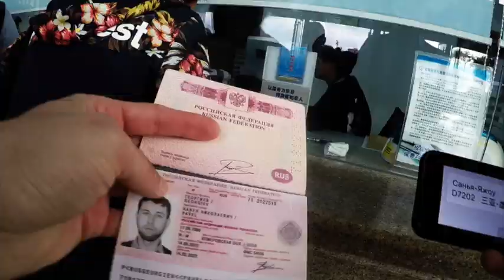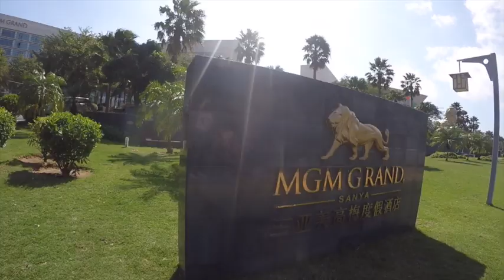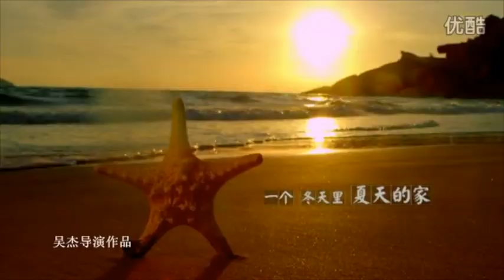Все отели Хайнаня в одном видео. Georgiev travel Blog.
📲Обзор всех самых популярных у туристов отелей Хайнаня в моем новом видео.

Гарантии с моей стороны:
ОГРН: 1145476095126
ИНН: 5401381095